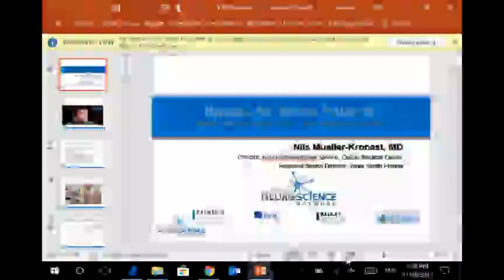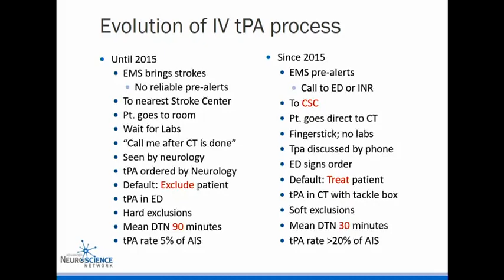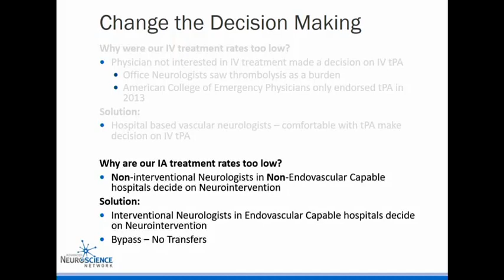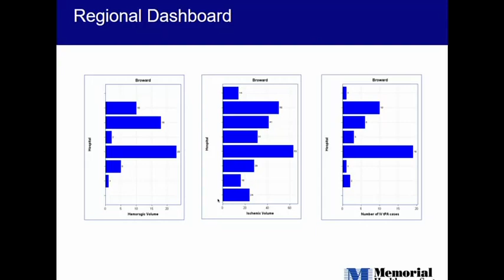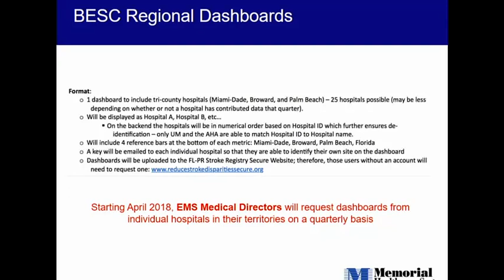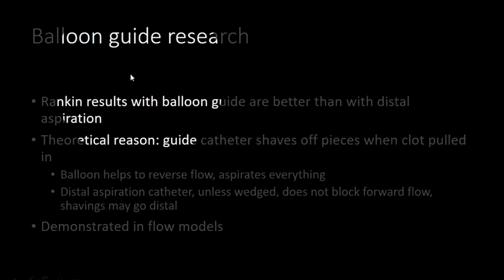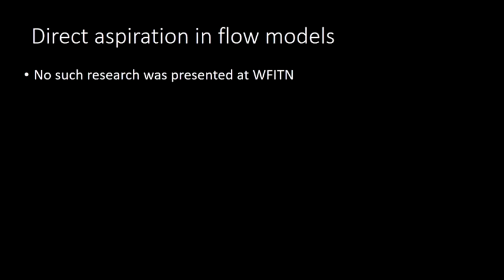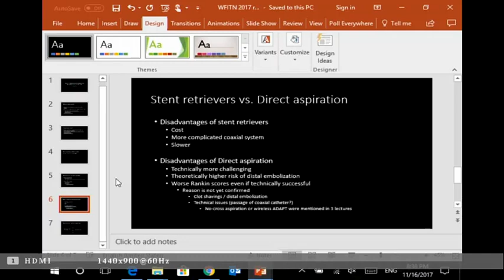Stroke Intervention. A BESC lecture.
Our September lecture's topic is catheter intervention for stroke. I am sure there will be some lively conversation.